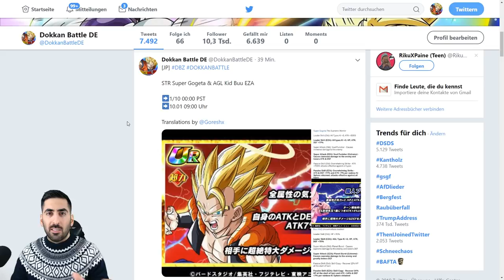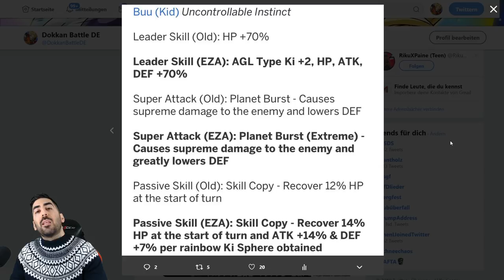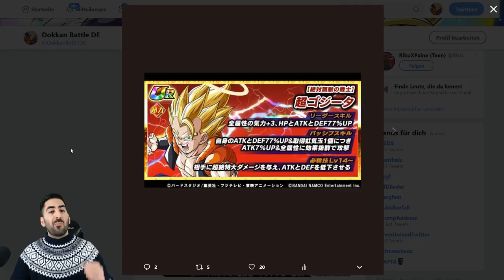OFFIZIELL: STR SUPER GOGETA & AGL KID BUU EZA - Alle Infos & Details! DBZ Dokkan Battle JP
Die offiziellen Infos & Details zum EZA von STR Super Gogeta & AGL Kid Buu sind online!

- Mo: ab 19/20 Uhr Dokkan, Smash, etc.
- Di: frei
- Mi: ab 19/20 Uhr Dokkan, Smash, etc.
- Do: ab 19/20 Uhr EZB STR Gogeta
- Fr-So: spontan